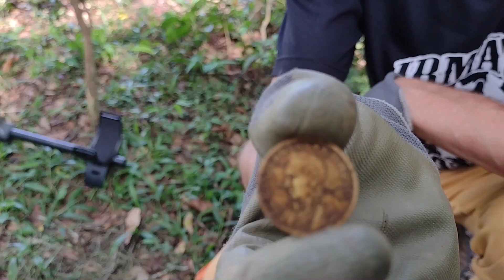Encontramos no pé de uma GABIROBEIRA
Cliauto detectores tudo para seu DETECTORISMO e imãs para pesca magnética também. Entrega para todo o Brasil